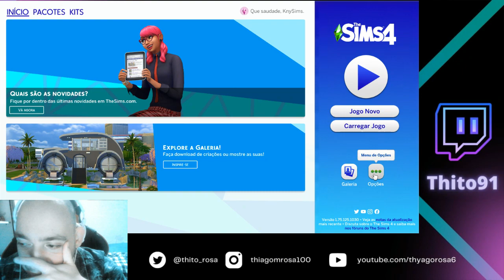The Sims 4 Começando de baixo! Deu ruim rsrs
fui tentar fazer um save sem cheats e me lasquei. QUEM MANDOU SER BURRO KKKKKK O nome disso é carma.

Quando eu digo que LGBTQIA+ SÃO MORTOS TODO DIA É DISSO QUE TO FALANDO.